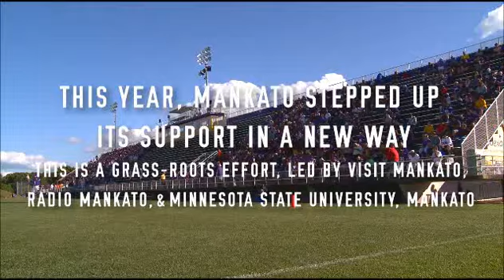Dagger Radio Theme Song by Second Place In The Evolution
Theme song to my radio show  Monday  night's 8-12 and Wednesday afternoons 1-3pm CST on fuzztalkradio.com